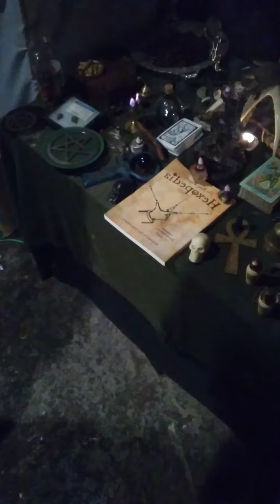Hail Professor Oddfellow! In Nomine The Young Wizard's Hexopedia!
In which the protagonist burns away certain impurities, including the hair on his right hand, in celebration of the Great Work of one Professor Oddfellow, famous Sorcerer, Electronic Musician, Expounder of Ancient Mysticism, and Wise Sage to the Lawless, Wild Interweb.